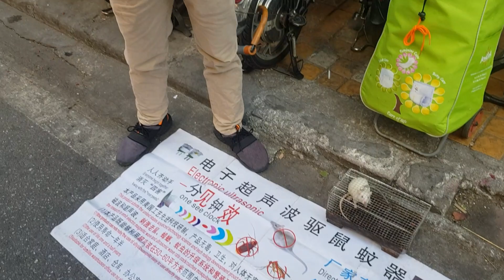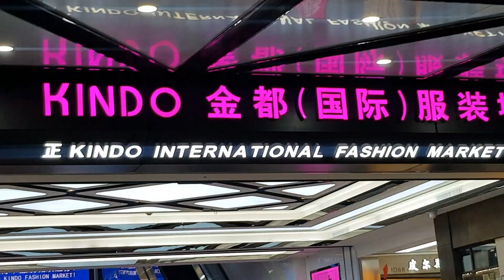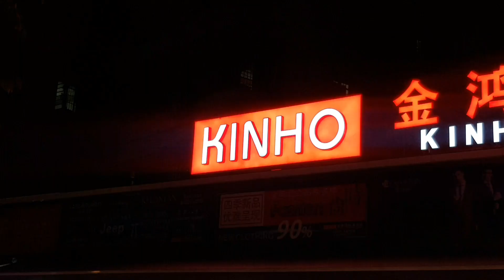My travel diaries | China | Copy Market,Guangzhou , Last day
Cheap goods and brand Copy market